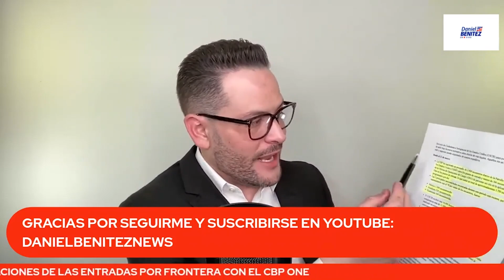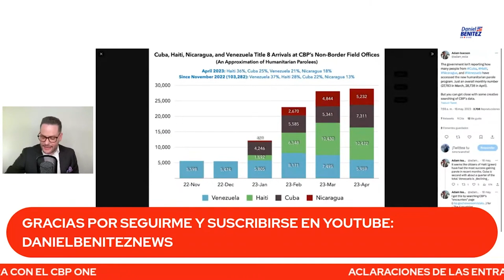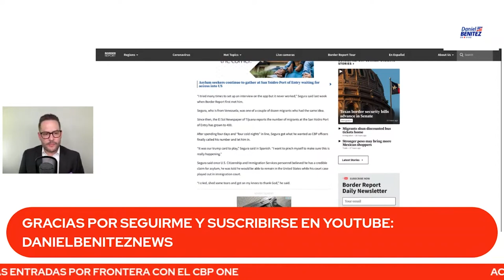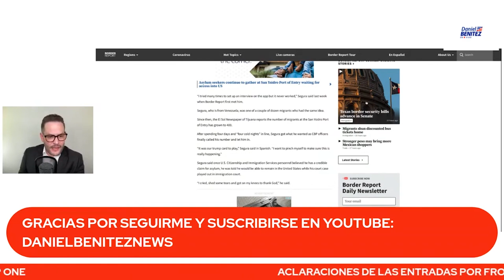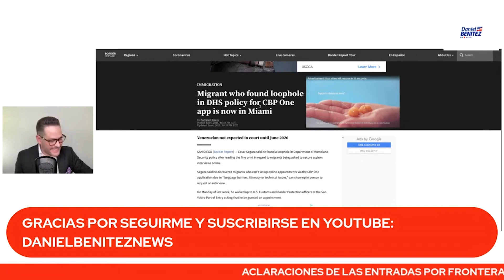ATENCIÓN: MIGRANTE ENTRÓ POR FRONTERA MÉXICO- USA SIN TENER CITA DE CBP ONE, CONOZCA CÓMO LO LOGRÓ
UN MIGRANTE DE VENEZUELA NTRÓ LEGALMENTE POR FRONTERA MÉXICO- USA SIN TENER CITA DE CBP ONE, CONOZCA CÓMO LO LOGRÓ TRAS DÍAS DE ESPERA.